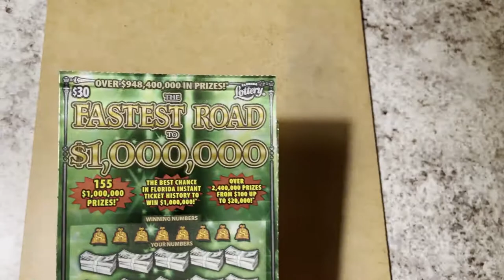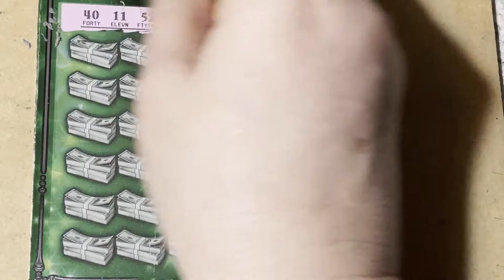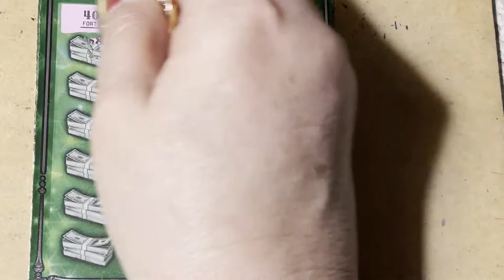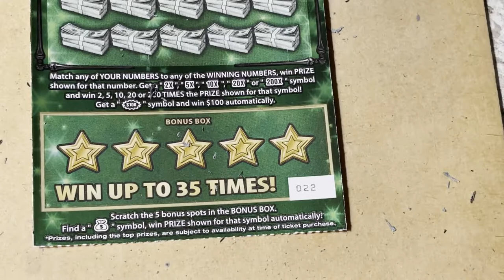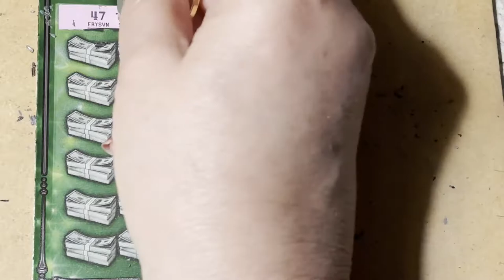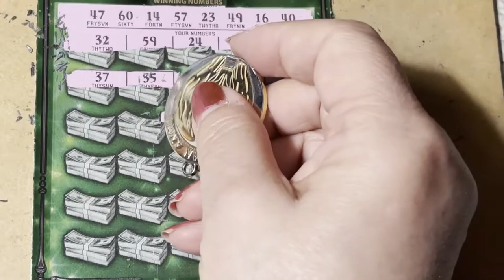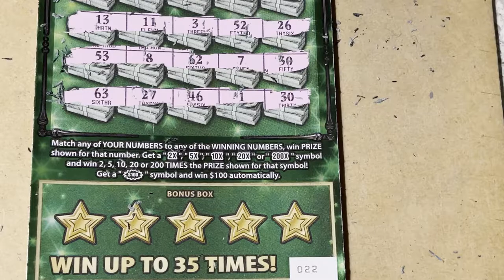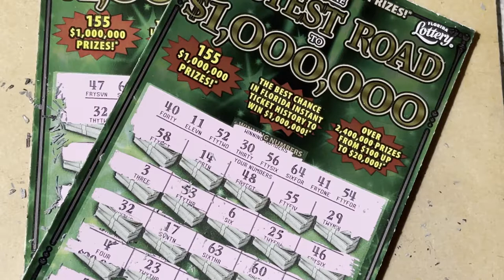Fastest Road Tickets 12 and 22 (same book)